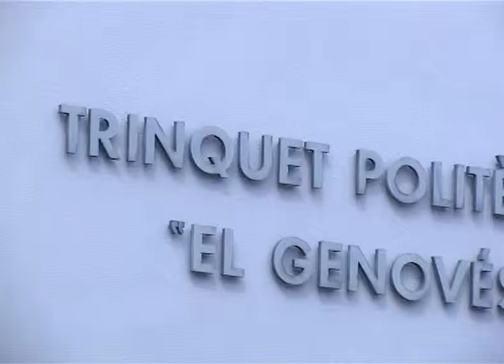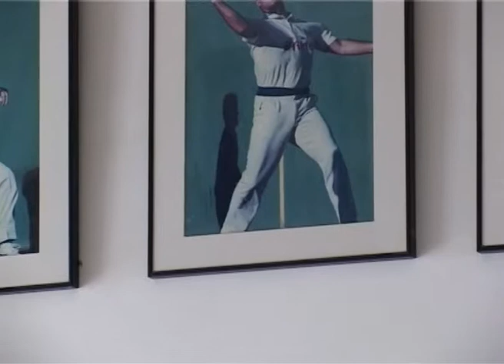Visitamos el Trinquet UPV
Tinquet el Genovés de la UPV.